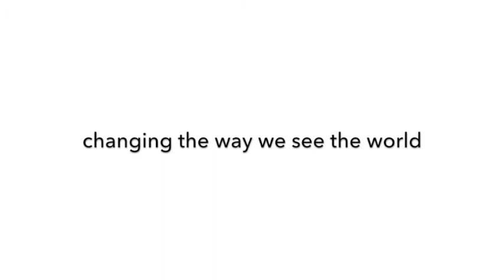Embodying Conflict Resolution - Diane Musho Hamilton & Miles Kessler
The above "Dharma Bite" is an excerpt from a longer discussion w/ Integral Facilitator & Zen Sensei Diane Musho Hamilton, & Aikido Sensei & Meditation Teacher Miles Kessler. | Join Diane & Miles for 3 FREE COMMUNITY CALLS on "Dharma & The Evolution Of Conflict. - REGISTRATION IS FREE!

 Here are the dates and times:

- Tuesday, April 3rd - "Dharma As Your Nature"
- Tuesday, May 1st - "Our Evolutionary Potential"
- Tuesday, June 5th - "The Path Of Embracing Conflict"

Start times for all calls: 11:00 am PDT, 2:00 pm EDT, 19:00 BST, and 20:00 CEST (each call will be 60 min. with an additional 30 min. for small group discussions).